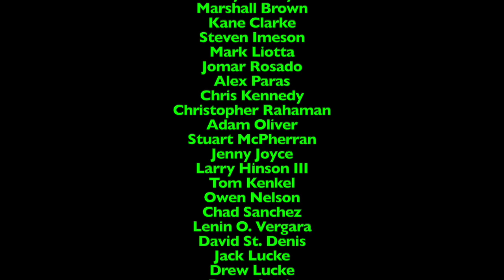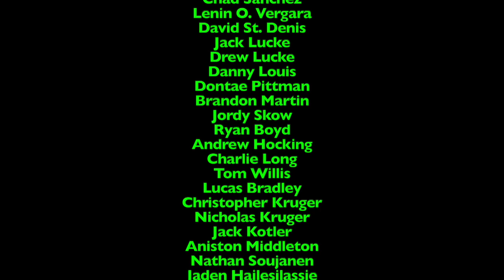Ripley's Believe it or Not! - Episode 1,884 - Diamond Rain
Original Film Date: October 12th, 2024